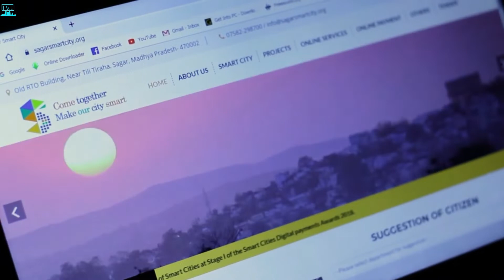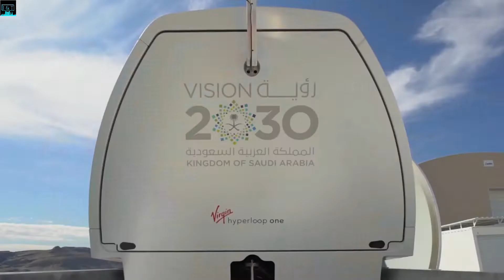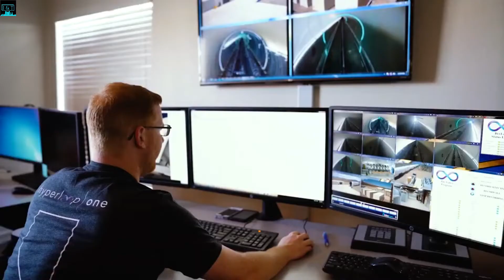WORLD CLASS MEGAPROJECTS IN CHANDIGARH |SMART CITY MISSION STATUS, RING ROAD| HYPERLOOP INDIA UPDATE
Nuggets:

1)  Upcoming Infrastructure projects
2) New scientific breakthroughs
3) Detailed study on individual commercial projects
4) Economy related news
5) Indian Railways
6) Next-Gen technologies

In this video, we talk about the top 5 biggest megaprojects coming up in the union territory of Chandigarh. Plenty of megaprojects like ring road, station redevelopment project along with hyperloop transport system is all set to give a fillip to the region's development.

Here's a list of top 5 biggest megaprojects in Chandigarh:

1. Chandigarh RIng road

Chandigarh city has undertaken a smart planning route to plan ring roads in the city. In order to achieve traffic decongestion on city roads, Chandigarh Administration has proposed a plan to accommodate the traffic volumes of the city on the ring roads which are still under the planning stage of project management.

2. Chandigarh Integrated command and control center

For effective monitoring of traffic in the city, the UT administration is all set to complete the Integrated Control and Command Center (ICCC) by January next year. After the commissioning of ICCC, around 300 CCTV cameras installed at various junctions in the city will catch the traffic violators live.

3. Chandigarh Master plan 2031

The master plan area spreads across the entire 114 sq kms of Chandigarh city, along with the town of Manimajra, which has grown from a small settlement to an area under extreme pressure for development.

This is because of its prime location on the Chandigarh-Kalka Highway, its proximity to Chandigarh and the expansion of existing towns / development of new towns in Haryana.

4. Chandigarh railway station redevelopment project

Chandigarh Railway Station will be developed into a world class transport hub to offer a superior travel experience to passengers. These vacant land parcels which are part of the Chandigarh railway station redevelopment are suitable for a mixed-use development that will accentuate real estate prospects in the vicinity.

5. Hyperloop project

Punjab will be the second state in the country to get the Hyperloop mass transit system after Maharashtra, which is a pod-like vehicle travelling through a tunnel at a speed higher than that of an aircraft. It is proposed to be set up between Amritsar and Chandigarh at a cost of Rs 56,000 crore, reducing the travel time between both cities to just 35 to 40 minutes.

1. Megaprojects in Chandigarh
2. Chandigarh smart city
3. Smart city mission Chandigarh
4. Chandigarh master plan 2031

Video credits:

Dronetech doctor

Jarico (Song credit)